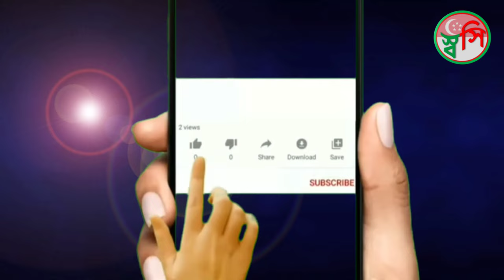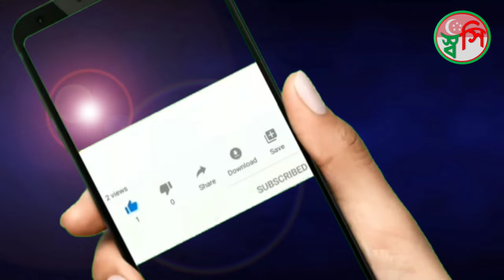Marina Bay Sands Singapore, Travel Singapore, Tour Singapore, Beauty of Singapore